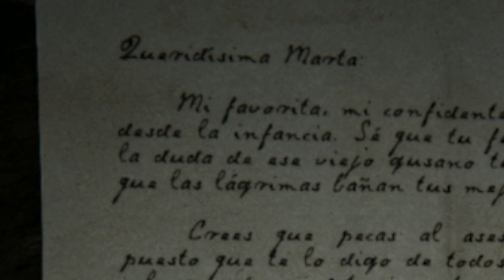OUTLAST 2 #9 | INFARTO DEL SUSTO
Sobran palabras para describir lo que paso... solo voy a decir que me hice caca del susto... (no literal che!)

Todos ustedes!